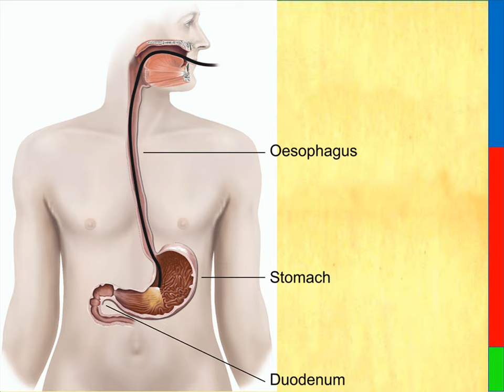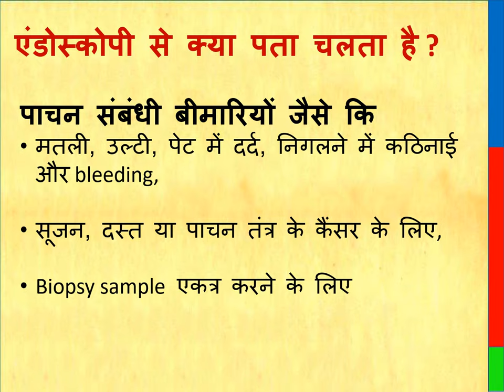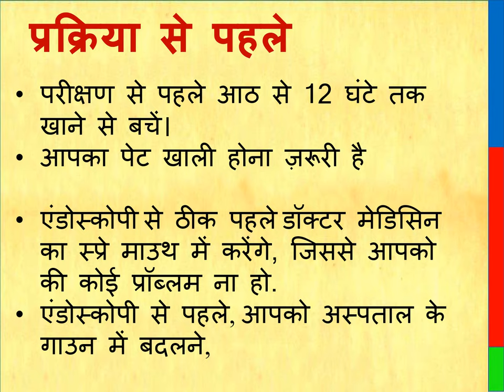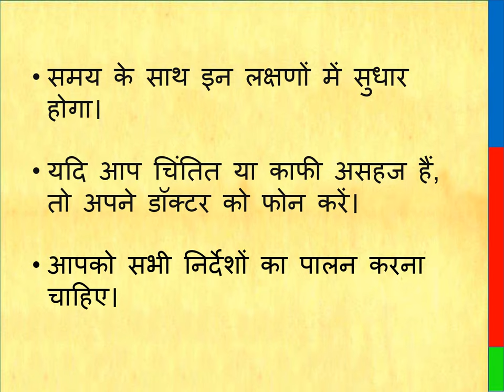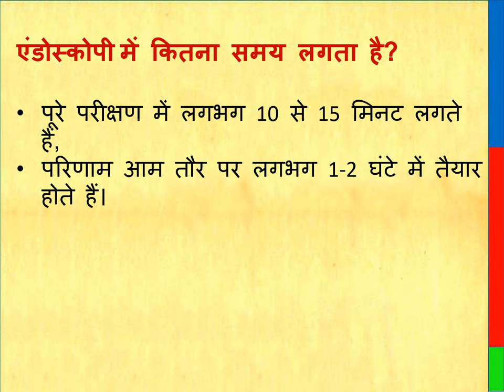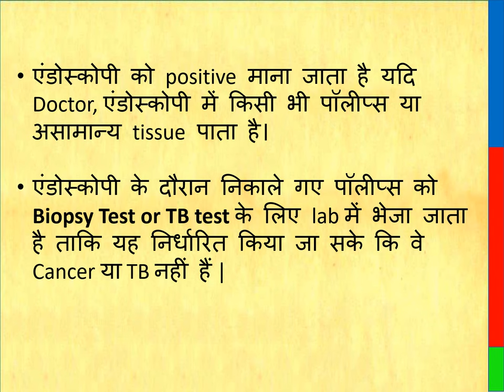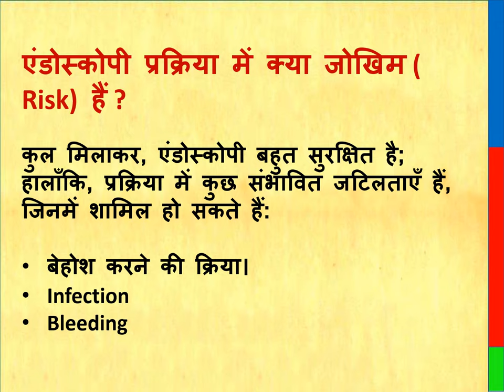endoscopy test procedure in hindi | एंडोस्कोपी कैसे की जाती है | UGI से कोई परेशानी तो नहीं होती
Endoscopy test in hindi, एंडोस्कोपी क्यों की जाती है, एंडोस्कोपी कैसे की जाती है , endoscopy procedure, endoscopy procedure video, एंडोस्कोपी से कोई परेशानी तो नहीं होती है, Endoscopy Test price, upper GI tract endoscopy, endoscopy kya hoti hai, endoscopy ke side effect, endoscopy ke fayde, endoscopy risk factor, pet mein dard, pet mein marod, pet mein gas, GI tract problems, pet ki problems ke liye kaun si janch karwayein,

Thanks & Regards
Healths Rainbow